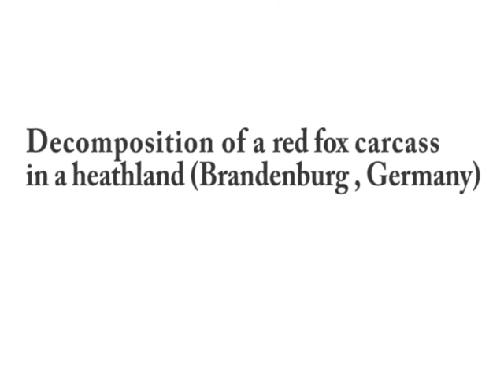The Necros Project - Rotfuchs (red fox)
NECROS  PROJEKT

Zielsetzung:
Verständnis über Sukzession auf Tierkadavern unter Einfluss von Aasfressern
Aufklärung von Aas-Nahrungsnetzen
Erkenntnisgewinn über Aas-Mikroflora
Klärung von Zusammenhängen zwischen Aasökologie und der Erhaltung der Biodiversität
Erforschung der tatsächlichen Bedeutung von Aas auf die Umwelthygiene

Im Jagdjahr 2006/2007 wurden in Deutschland ca. 4,5 Millionen Tiere geschossen. Darunter waren 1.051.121 Rehe Geht man davon aus, dass ein Reh durchschnittlich ungefähr 30kg wiegt, so heißt das, dass 31.533 Tonnen Biomasse Aasfressern wie dem Seeadler nicht zur Verfügung standen. Diese Nahrungsquelle bleibt auch anderen vom Aas profitierenden und insbesondere denen darauf angewiesenen Organismen versagt.  Wie sinnvoll dieses Vorgehen unter dem Aspekt der Erhaltung und Förderung der Biodiversität u.a. in Bezug auf die Umwelthygiene ist, gilt es in diesem Projekt zu klären.

Allein die Vorversuche brachten faszinierende Ergebnisse.  Beispielsweise wurden die Wildkadaver in kürzester Zeit fast vollständig von u.a. Kolkraben, Füchsen und Seeadlern bis auf die Knochen verzehrt, es befanden sich unter dem Tier Käfer, die bis zu 2m tiefe Höhlen graben, und durch die Aktivität der zahlreichen Aasfresser (teils bis zu 25 Kolkraben und 4 Seeadler gleichzeitig) wurde eine Fläche von ca. 5m² Rohboden freigelegt, der eine ideales Habitat für Pionierarten darstellt.

Projektleitung: Dr.rer.nat  René Krawczynski (BTU-Cottbus)

Methodik: Das Geschehen am Aas wird mittels digitaler Fotofallen dokumentiert. Die Videosequenzen sind Zusammenschnitte dieser Aufnahmen. Jedes Einzelbild hat im Original eine Auflösung von 3504x2336 Pixeln. Die Fotofallen lösen bei gleichzeitiger Anwesenheit von Bewegung und Wärme aus.